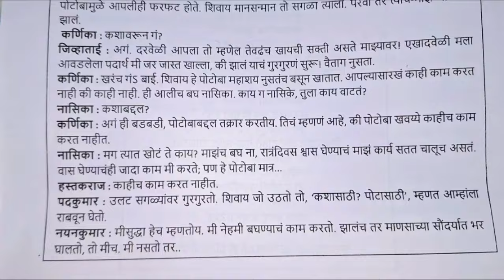8 th std 1st Unit Test 24-25 मराठी Question Paper Pattern for Practice. SUBSCRIBE 🔔 TO GET NOTIFIED